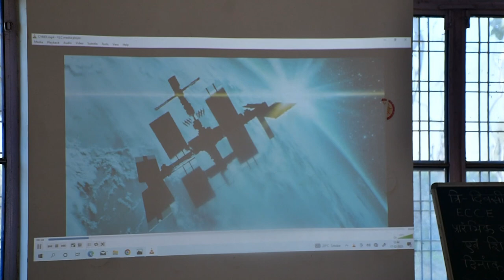Cyber ​​Security Awareness | साइबर सुरक्षा जागरुकता पखवाड़ा का शुभारंभ | UJS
Cyber ​​Security Awareness | साइबर सुरक्षा जागरुकता पखवाड़ा का शुभारंभ -
उपखंड प्रशासन बानसूर एवं जागृति संस्थान द्वारा बानसूर ब्लाक के सभी विभागों के अधिकारियों एवं कर्मचारियों के लिए साइबर सुरक्षा जागरूकता कार्यक्रम का शुभारंभ आज दिनांक 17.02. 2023 को उपखंड अधिकारी श्रीमान राहुल सैनी  द्वारा किया गया

ऑनलाइन वित्तीय धोखाधड़ी की कंप्लेंट हेल्पलाइन नंबर 1930 पर करें और किसी भी साइबर अपराध की रिपोर्ट cybercrime.gov.in पर करें।